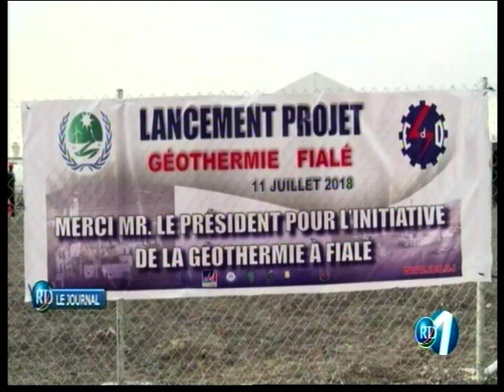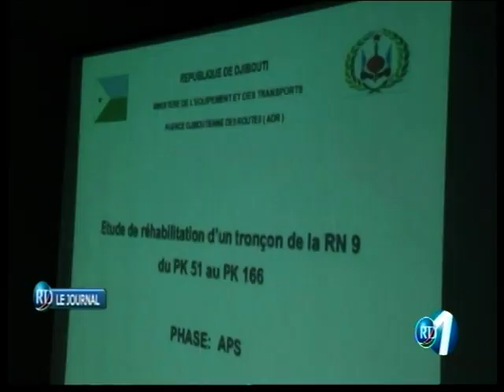RTD : Edition de 15h du 11/07/2018